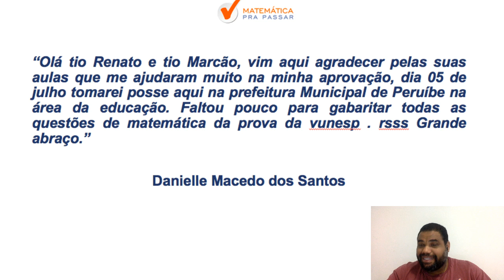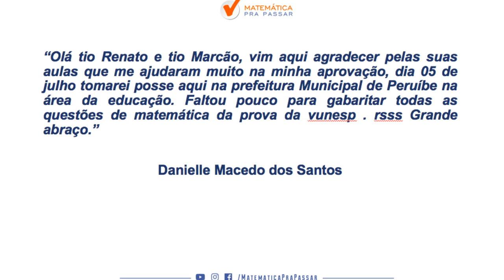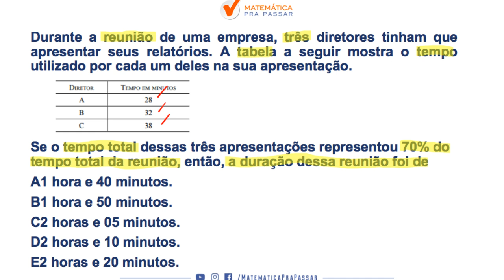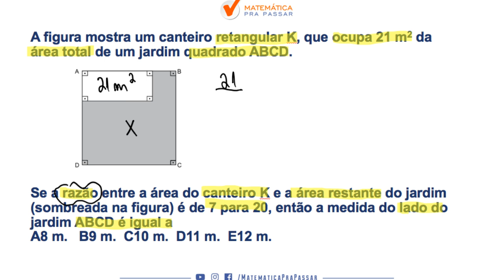MATEMATICA NO MP SP - BANCA VUNESP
E aí o que você acha de aprender matemática sem mistérios para a vunesp ?

Você ficará mais feliz, sem aquele pensamento: “matemática não é para mim”.
Conseguirá sua vaga no concurso do MP-SP, sem ficar sofrendo com a matemática.
E também verá que a Matemática do MP-SP não é nenhum bicho de 7 cabeças.
Com o Método Mpp isso será possível sim e você está pronto para descobrir o que acontece quando aprender Matemática?